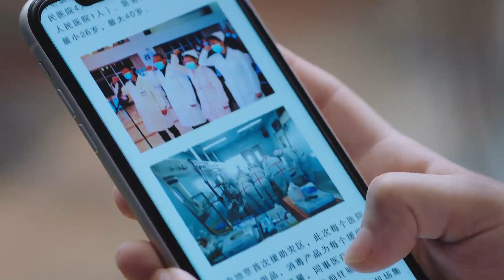女主衣衫不整敲溫少卿的門被围观 溫醫生赴山區抗震救災！|我的小確幸My Little Happiness|寵你甜劇社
Click the 【LIKE】 Button if you enjoying watching it 😍
顧未易末末同居，未來丈母娘神助攻 | 致我们暖暖的小时光《致我们暖暖的小时光》高甜吻戏混剪来袭~~Sweet Kiss Moment Remix❤
【片段】顧未易末末滾床單，末末偷吃避孕藥讓顧未易擔心不已 | 致我們暖暖的小時光 Put Your Head on My Shoulders